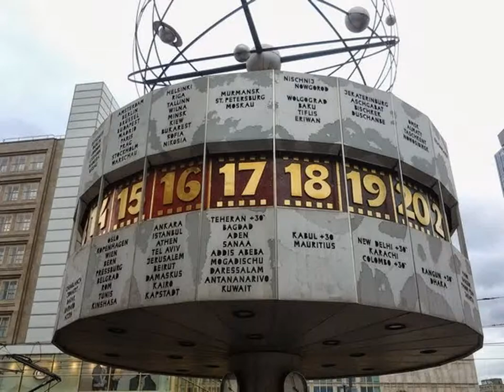Берлин глазами русских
Проект газеты "Pro Город" и сайта vPenze.ru "Наши не в Раше".